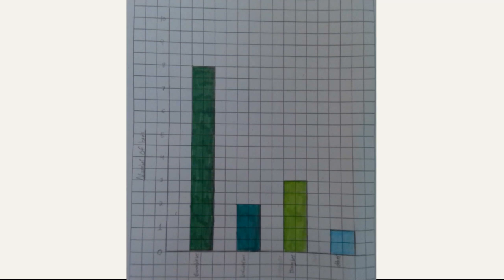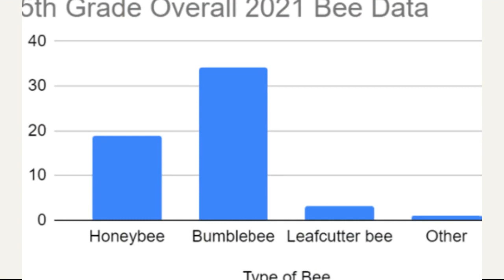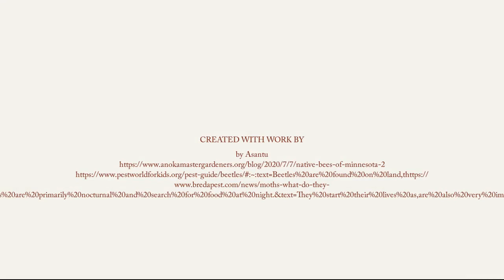2021 LJ Bee Movies - Asantu